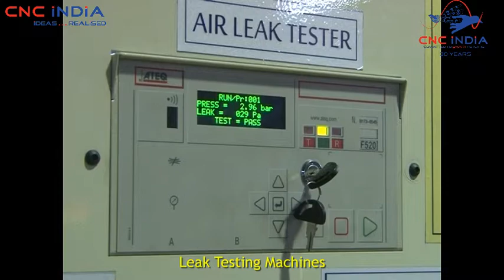SPMS - Leak Testing machine - 3 station dry type for Auto Parts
Three Station Dry Type Leak Testing Machines for Two Wheeler Parts
CNC India delivers Metal Cutting, Non-Metal Cutting, and Assembly SPMS with CNC mode & Mechanical mode to various Industries

We design the special purpose machines keeping in mind the ever-growing change in part geometry and modular design – meaning we can change to cater to different components with minimal changeovers.